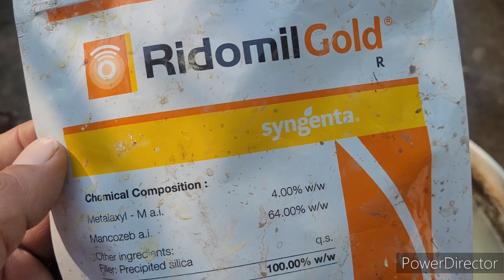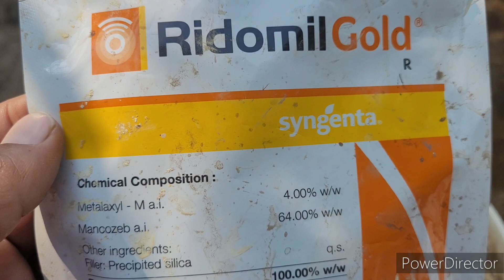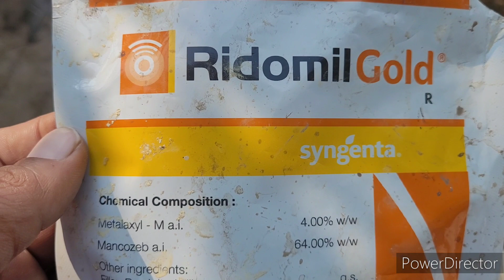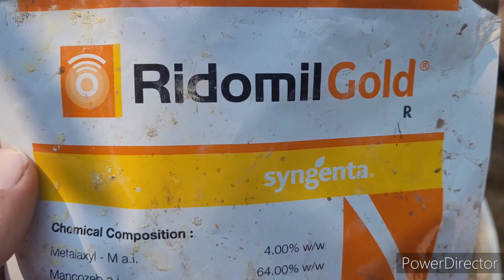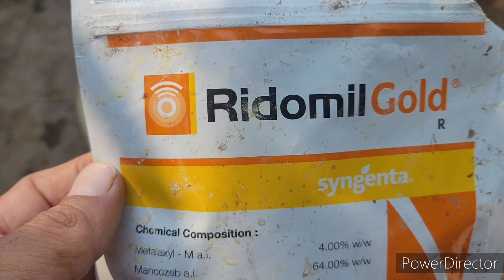Pruning के बाद Dieback कौनसी Branch Prune kre Pruning After Rose Dormancy, Part 6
Rose Dormancy Videos

LINK OF POTS FOR PLANTS

LINK OF FUNGICIDE

Plantomycin Fungicide

Saaf fungicide

COPPER OXYCHLORIDE FUNGICIDE for BLACK SPOT FUNGUS

ORGANIC FUNGICIDE

TRICHODERMA  BIO ORGANIC FUNGICIDE FOR ROOTS

BIO ORGANIC FUNGICIDE for all fungus in roots and leaves

ORGANIC INSECTICIDE

BIO INSECTICIDE ORGANIC INSECTICIDE

BIO INSECTICIDE BIO ORGANIC INSECTICIDE

CHEMICAL INSECTICIDE

IMIDACLOPRID 17.8 sl INSECTICIDE for THRIPS MEALYBUGS APHIDS

OMITE INSECTCIDE for MITES

FERTILIZERS

IRON FERTILIZER for IRON DEFECIENCY

WASTE DECOMPOSER  FOR SOIL HEALTH AND DECOMPOSITION

HUMIC ACID/POTASSIUM HUMATE

ORGANIC NPK

STRESS FREE FERTILIZER  PGR FERTILIZER FOR PLANT GROWTH

CHELATED CALCIUM

Link To Purchase NPK
19 19 19 NPK
12 61 00 NPK
00 52 34 NPK
00 00 50 NPK
13 00 45 NPK
13 40 13 NPK
CALCIUM NITRATE

AMAZON GARDENING DECORATIVE STANDS AND GROW BAGS

BEAUTIFUL COLOURED STRIPS GROW BAGS

BEAUTIFUL GARDEN POT STAND

TO PURCHASE THIS HANGING POTS

TO PURCHASE CONE SHAPE POT